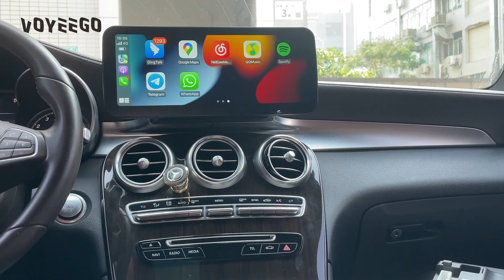benz c class NTG5.0 12 3寸 carplay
Does your Mercedes Benz C Class have Carplay?❓

Share this awesome feature now if your car does have.

Or get one with bigger screen from us! Will get carplay functions and larger screen viewing in your car at the same time

Function: Wireless Carplay&Android Auto / WIFI / 4G SIM / GPS Navi / Google /  BT / USB / Music / Video / Split Screen / Steering Wheel Control / Support Rear Camera / Keep Car Original Function

✅Compatible Car:
C Class W205 NTG5.0
GLC X253 NTG5.0
V Class W446 NTG5.0
X Class NTG5.0

Service Provided:
✅1 Year Warranty
✅Fast Online Order Service
✅New Project Support(need SDK, API)

 VOYEEGO·14+ Years Old Factory
Do what you need for Automotive Infotainment